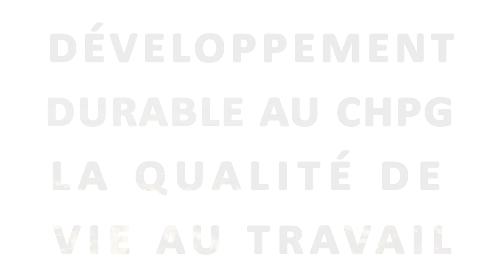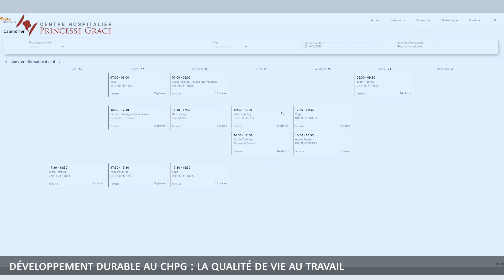La qualité de vie au travail